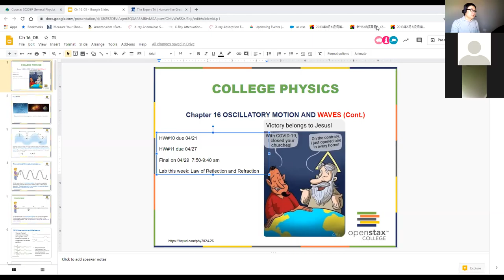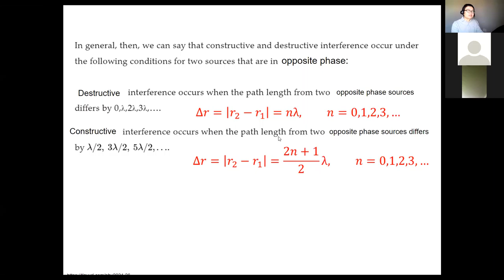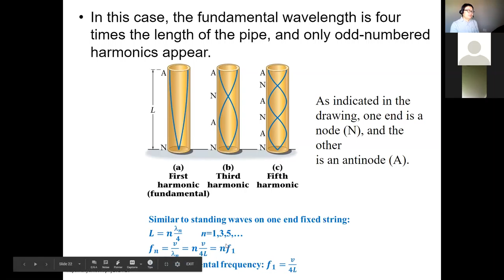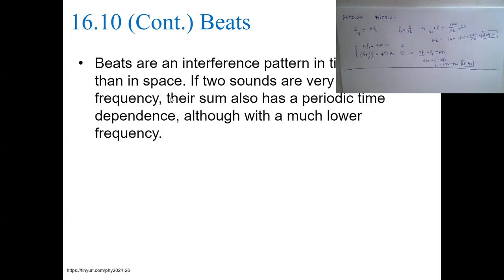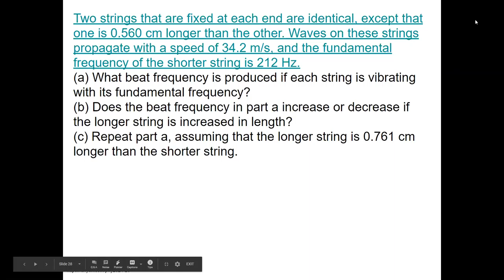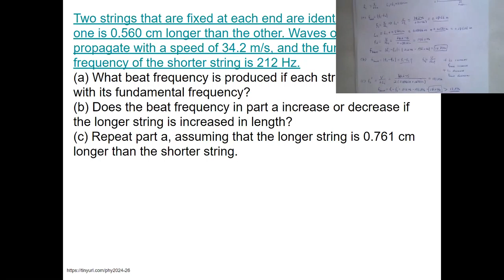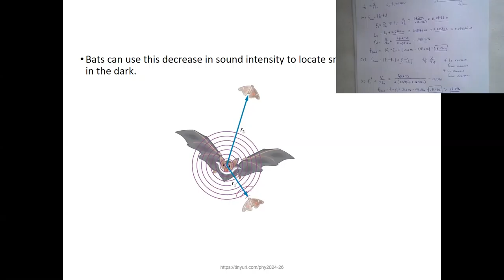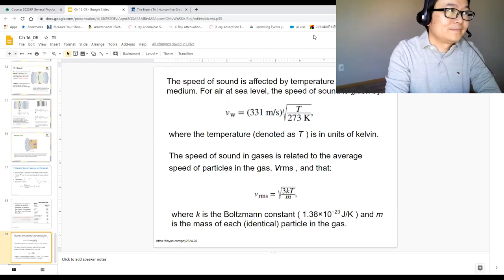PHY2024 04 15 2020